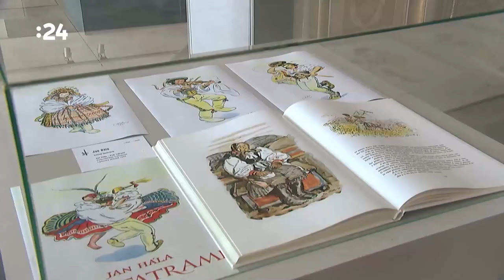Ján Hála – Maliar ľudu pod Tatrami a Adrián a Ida Harničár – Láska v tráve